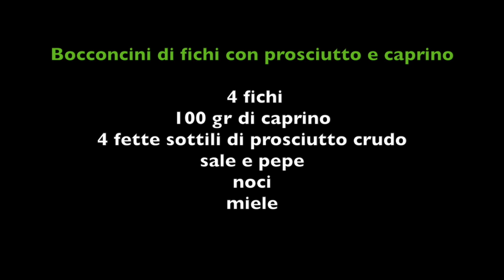Bocconcini di fichi con prosciutto e caprino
Questo finger food con i fichi è un'idea molto facile e veloce che vi farà fare un figurone con i vostri ospiti!

Se vi piace l'abbinamento dolce-salato questa è la ricetta giusta per voi. Potete renderla ancora più ricca aggiungendo un po' di miele e potete sostituire le noci con delle mandorle tostate.